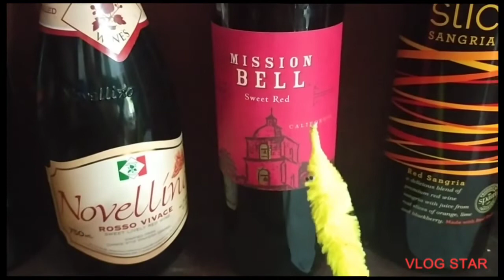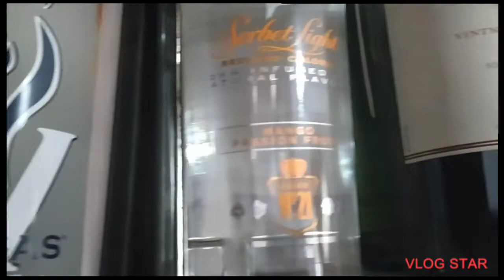Bar Hopping with wacky the magic worm and barney